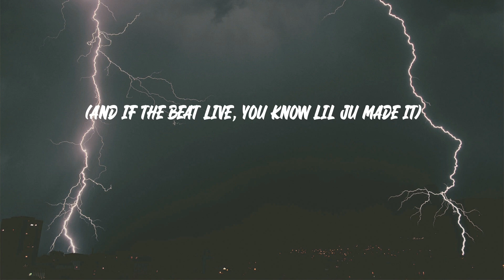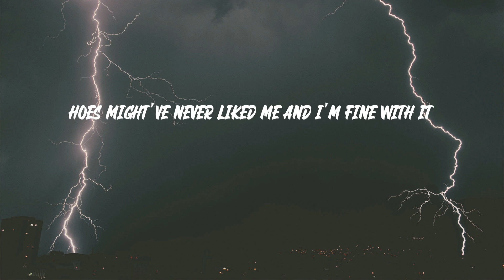Megan Thee Stallion - Megan's Piano (Lyrics)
Megan Thee Stallion - Megan's Piano

"Megan's Piano" lyrics:
Big-ass chain 'round my neck so these niggas know I'm rich
And I don't need shit but the dick
Big-ass stack in this purse so these niggas know I'm workin'
I'm holdin' this Glock in my Birkin
Niggas gotta hold that L tryna come for my pen
I'm really finna make another M
Now tell me how the fuck I'm in the wrong if I don't want the nigga
And he still ain't fuckin' with the bitch
I be working, I make moves in silence
Hoes might've never liked me and I'm fine with it
Nasty, I'm a real nigga fantasy
I'll drop dead 'fore a broke nigga handle me
D'ussé, this rich bitch energy
Y'all lil' hoes still drinkin' that Hennessy
Messy, and I'm sick of y'all tryin' it
Bitch got our seats but ain't never finna buy shit
Sorry, hoes hate me 'cause I'm the it girl
I ain't never asked to be the shit, girl
Don't call me "sis," 'cause I'm not your sister
You really need to come and get your mister
Seein' all my opps linked up in a picture
Everybody look busted, injured
Stalkin' my page, bitch probably wanna scissor
All in her mouth like I kissed her
Bad bitches run in my pack, gang shit
Cartier frames, 'bout a bitch on some lame shit
Broke niggas all in my way, clear 'em
Chains ain't makin' no noise? They ain't big enough
Wildin', on a boat on an island
When I throw it back, bet I make him throw the towel in
I got a nigga, but I don't need one
He fuck up, I'ma have my fun
Teacup, I can fit a bitch in my purse
Which one of y'all wanna go first?
Spicy, ain't a bitch out built like me
I run shit, probably how I got a deal with Nike
Beefing? You just made we ain't speaking
And I'm the one that put the roof where you sleeping
Phony, I don't need no new homies
I'm the reason all my opps ain't homeless (ah)